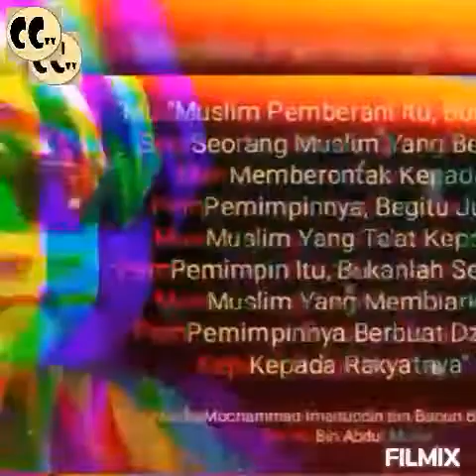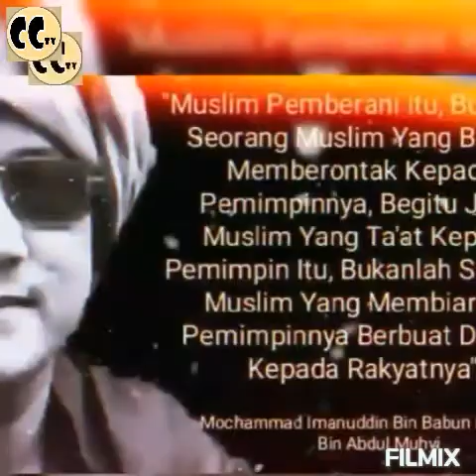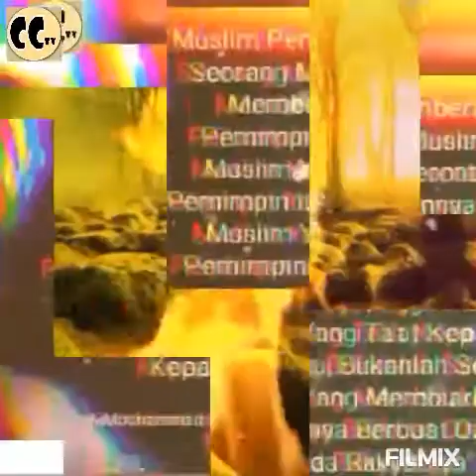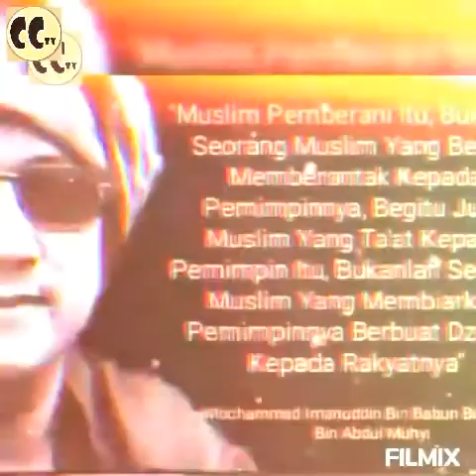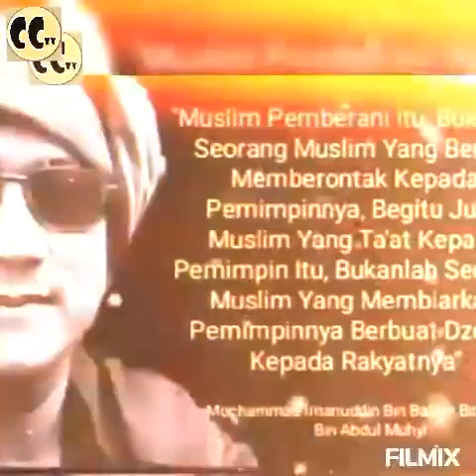SEBAB TERPECAHNYA UMAT, Narator: Iman Cicitcuwit/